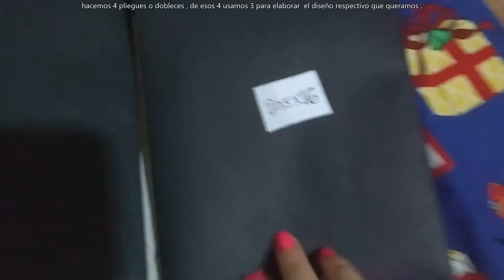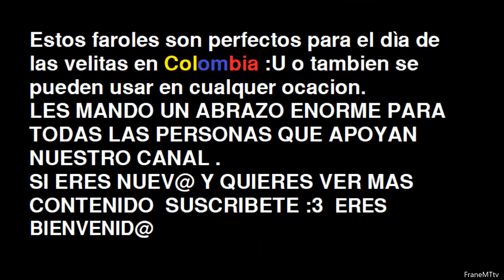Cómo hacer faroles world of warcraft?